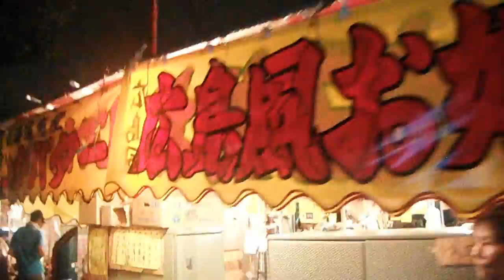DSCF1440入谷朝顔市20150708夜